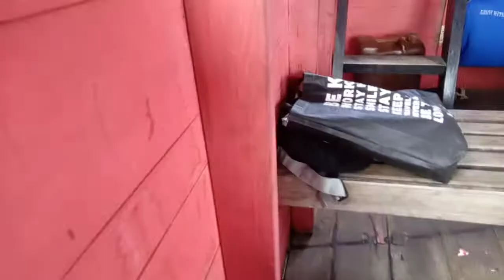NAIK KAPAL KAYU MENYEBRANGI LAUT KOTABARU KALSEL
Penyebrangan dari Kotabaru menuju Kecamatan Kelumpang Selatan.